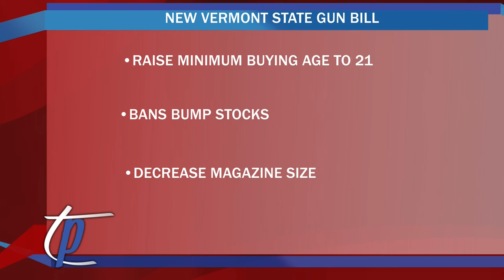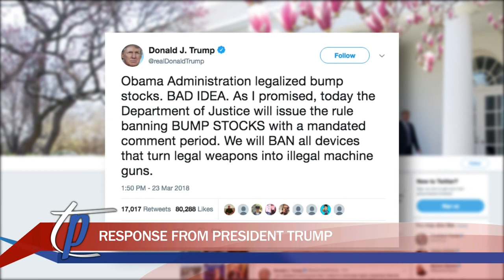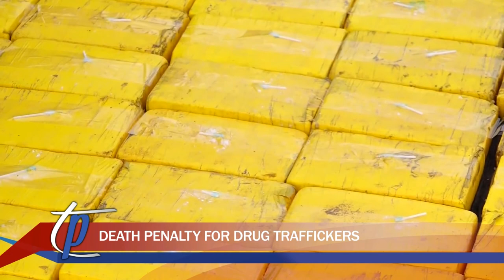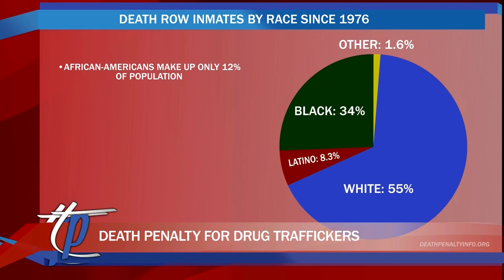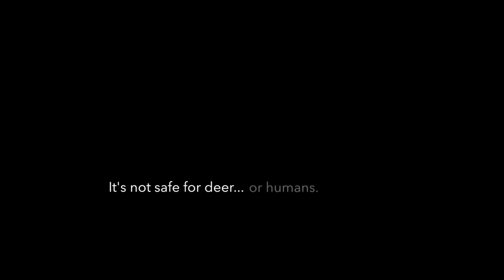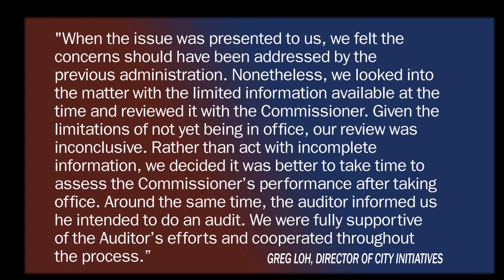Talking Points | Thursday, March 29th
Talking Points Anchors Mike Riccardi and Josh Carney tell us the top political stories of the week. Talking Points Analysts Michael Furnari and Brandon Ross explain the political responses to this weekend's marches. Talking Points Analyst Jack Watson updates us on the gun problem in the US. Talking Points Analyst Sabrina Maggiore explains that some politicians are seeking the death sentence for drug trafficking. Talking Points Analyst Conor Wight reports that the Syracuse Parks Commissioner is on leave due to financial problems. Talking Points Anchor Mike Riccardi explains how the ex-France President is being investigated for bribery.